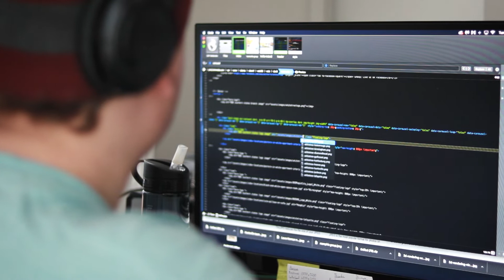DNT Media Profiles - Michael Carpenter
Michael Carpenter is a web developer, hunter extraordinaire, and all around wonderful human being. Watch the video to learn about Michael and what motivates him to be his best.